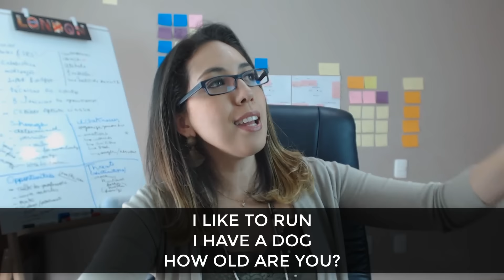Gramática Ajuda a Ficar Fluente Em Inglês?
MATRÍCULAS PARA O CURSO DE INGLÊS INAMARA ARRUDA - TURMA DE AGOSTO - ESTÃO ABERTAS.
Se você ainda não fala inglês, você sabe que precisa aprender o quanto antes. Então se você quer aprender com um método que funciona, com uma Teacher que é pesquisadora e tem um curso que possui na avaliação dos próprios alunos uma nota de 4.9 estrelas (de um total de 5 estrelas), a oportunidade é agora.

► Será que a gramática ajuda a ficar fluente? -

► Ebook gratuito - Qual seu estilo de aprendizagem?